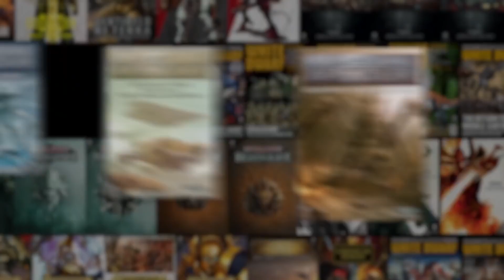The Next Epic Year of Warhammer+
2022 is an exciting year for Warhammer+. Take a look at just some of the stuff that's headed your way over the next 12 months.